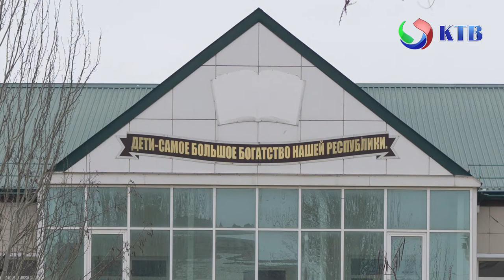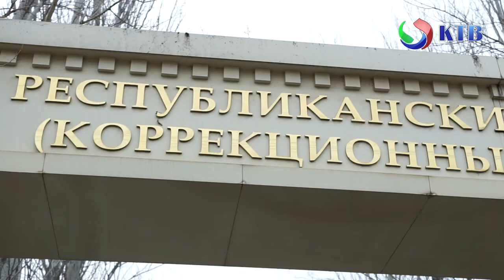«Спортшкола имени Юмина обретёт свой дом»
Не так давно каспийская специализированная детско-юношеская спортивная школа им. Владимира Юмина осталась без личного помещения.
Объект, который более 14 лет являлся кузницей именитых спортсменов, ушел с аукциона.

В этой ситуации бессильны оказались даже городские власти. Помещение являлось собственностью завода «Дагдизель», который счел необходимым такое решение.